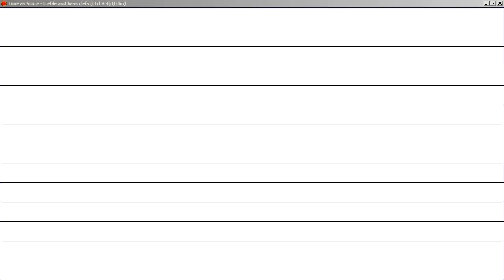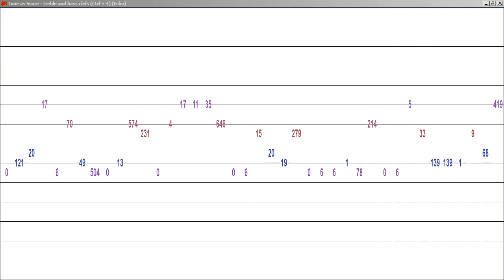Van Eck's sequence (A181391 in the OEIS) as a melody with Tune Smithy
HOW THE SEQUENCE IS DEFINED

You look for the last number in the sequence so far. If it is the first occurrence of that number, set the next number to 0. Otherwise, set the next number in the sequence to the number of terms since it's last occurrence.

Example:

0, 0, 1, 0, 2, 0, 2, 2, 1, 6, 0, 5, 0, 2, 6, 5,
when you get to this point, the last number is 5, and it repeats another 5 which was 4 terms earlier.. So the next number in the sequence is 4.
0, 0, 1, 0, 2, 0, 2, 2, 1, 6, 0, 5, 0, 2, 6, 5, 4

But now this is the first 4 in the sequence so far, so the next number is 0.
0, 0, 1, 0, 2, 0, 2, 2, 1, 6, 0, 5, 0, 2, 6, 5, 4, 0,
The last 0 was 5 terms earlier, so the next number is 5
0, 0, 1, 0, 2, 0, 2, 2, 1, 6, 0, 5, 0, 2, 6, 5, 4, 0, 5,
The last 5 was 3 terms earlier so the next number is 3
and so it goes on.

ABOUT THE TUNING

The tuning is a pentatonic scale.

Because the numbers go so  high in this sequence eventually, I set the scale to "wrap around". I did it so that the pitches go:

1/1 5/4 3/2 5/3 2/1 1/1 ...

That's how you get the octave above the 1/1 as well as the 1/1 both played, and why you get the same note played by numbers that are 6 apart so 0, 6, 12, ... play the same note, the 1/1, and 1, 7, 13, ... play the 5/4, and so on. 5, 11, 17, ... play the 2/1.